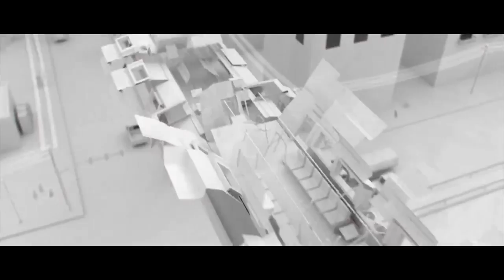RSU VFX Showreel 2017 รวมผลงานนักศึกษาวิชวลเอฟเฟค 2017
รวมผลงานนักศึกษาสาขาวิชาวิชวลเอฟเฟค คณะดิจิทัลอาร์ต มหาวิทยาลัยรังสิต ปี 2017